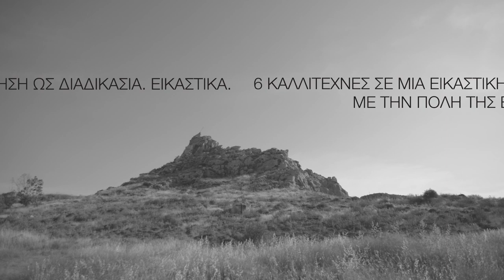Μυστήριο 19_ Η Μύηση ως Διαδικασία: Visual Arts (V.A.) Initiator | Teaser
Η 2023 Ελευσίνα Πολιτιστική Πρωτεύουσα της Ευρώπης σε συνεργασία με την Delta Pi Productions & Arts Management διοργανώνει το Μυστήριο 19_Η Μύηση ως Διαδικασία.

Από τις 18 Μαΐου έως τις 10 Ιουνίου, έξι καλλιτέχνες με έντονη παρουσία στην Ελλάδα και το εξωτερικό έρχονται στην Ελευσίνα, στο πλαίσιο του προγράμματος καλλιτεχνικής φιλοξενίας Visual Arts (V.A.) Initiator, εμπνέονται από τον τόπο και τους κατοίκους του και δημιουργούν έργα -καρπούς αυτής της συνδιαλλαγής, αναδεικνύοντας τη σπάνια ποικιλομορφία της πόλης.

Η παρουσίαση των έργων θα πραγματοποιηθεί την Παρασκευή 10 Ιουνίου, στις 19.00, στο πλαίσιο μιας ξεχωριστής εκδήλωσης-περιπατητικής ξενάγησης, στα σημεία της Ελευσίνας που θα επιλεγούν από τους καλλιτέχνες.

Video Credits
Εταιρεία Παραγωγής: PARASOL
Post production: Caribu
Executive producer: Κλήμης Ασίκογλου
Παραγωγός: Κωνσταντίνα Τράπαλη
Σκηνοθεσία – Μοντάζ: Πάνος Κωστούρος
Κάμερα: Δαμιανός Αρωνίδης
Βοηθός κάμερας: Μάνος Καλαφατέλης
Μουσική: Νίκος Λύμπερης
Studio ήχου: musou music group
Make up: Εμμανουέλα

2023 Eleusis European Capital of Culture, in collaboration with Delta Pi Productions & Arts Management, organizes Mystery 19_Initiation as Methodology.

From May 18 to June 10, six artists with a strong presence in Greece and abroad come to Elefsina, as part of the Visual Arts (V.A.) Initiator artistic residency program, are inspired by the place and its inhabitants and create works—the fruits of this interchange—highlighting the city’s rare diversity.

The presentation of the works will take place on Friday, June 10, at 19.00, as part of a special event/walking tour in various locations around Elefsina, selected by the artists.

Video Credits
Production Company: PARASOL
Post production: Caribu
Executive producer: Klimis Asikoglou
Producer: Konstantina Trapali
Direction - Editing: Panos Kostouros
Camera: Damianos Aronidis
Camera assistant: Manos Kalafatelis
Sound Studio: musou music group
Make up: Emmanuela